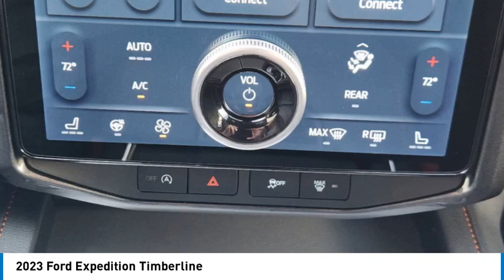2023 Ford Expedition 24LD0674A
2023 Ford Expedition Timberline

1400 S. Stemmons Frwy.

GREAT MILES 863! Heated Seats, Moonroof, Nav System, Third Row Seat, Rear Air, Power Liftgate, Apple CarPlay, 4x4, Quad Bucket Seats, Turbo Charged Engine, Hitch, ADVANCED CARGO MANAGER, HEAVY-DUTY TRAILER TOW PACKAGE READ MORE!KEY FEATURES INCLUDEApple CarPlay, Power Liftgate, Rear Air, Heated Driver Seat, Cooled Driver Seat. Rear Spoiler, Remote Trunk Release, Keyless Entry, Privacy Glass, Child Safety Locks.OPTION PACKAGESEQUIPMENT GROUP 501A HIGH PACKAGE 2nd Row Leather Trimmed Pwr-Folding Captain s Chairs, armrests and tip-and-slide, 2-Speed Automatic 4WD, neutral towing capability, Instrument Panel Cluster, 12.4 multicolor productivity screen and full digital display, Heated Steering Wheel, 2nd Row Power Windows, one-touch up/down feature, Radio: B&O Sound System by Bang & Olufsen, speed-compensated volume, HD Radio, AM/FM stereo, MP3 capability and 12 speakers including subwoofer, Power-Folding Sideview Mirrors w/Autofold, power and heated glass, turn signal indicators, security approach lamps, driver/passenger side memory and body-color caps, Ford Co-Pilot360 Assist 2.0, Connected Built-In Navigation, 3 years of service, pinch-to-zoom capability, live traffic, predictive destinations and route, HEAVY-DUTY TRAILER TOW PACKAGE Integrated Trailer Brake Controller, Pro Trailer Backup Assist, ADVANCED CARGO MANAGER black roof-rail crossbars and side rails, TRANSMISSION: 10-SPEED AUTOMATIC W/SELECTSHIFT (STD). Ford Timberline with Agate Black exterior and Black Onyx interior features a V6 Cylinder Engine with 440 HP at 5000 RPM*.AFFORDABLEThis Expedition is priced $8,400 below J.D. Power Retail.PURCHASE WITH CONFIDENCECARFAX 1-OwnerPricing analysis performed on 1/31/2024. Horsepower calculations based on trim engine configuration. Please confirm the accuracy of the included equipment by calling us prior to purchase.